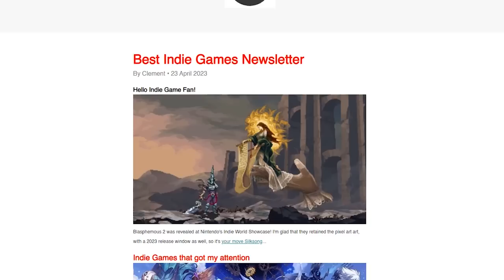Indie Gaming This Week: 24 - 30 April 2023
00:00 ► #10 Shadows of Doubt
00:23 ► #9 Mail Time
01:10 ► #8 ArcRunner
02:30 ► #7 Strayed Lights
03:39 ► #6 Roots of Pacha

Bigger Games
04:35 ► Stranded: Alien Dawn*
05:02 ► Trinity Trigger*

Smaller Games
06:40 ► Amanda the Adventurer
07:02 ► Crystarise
08:03 ► Cult of the Lamb -Relics of the Old Faith
09:02 ► Gas Station Simulator - Airstrip DLC
09:59 ► Magical Drop VI
10:37 ► Minabo - A walk through life
11:29 ► Together in Battle
12:55 ► Welcome to Goodland
13:31 ► #5
14:39 ► #4
15:53 ► #3
16:47 ► #2
17:22 ► #1